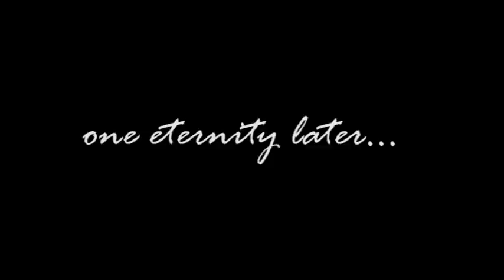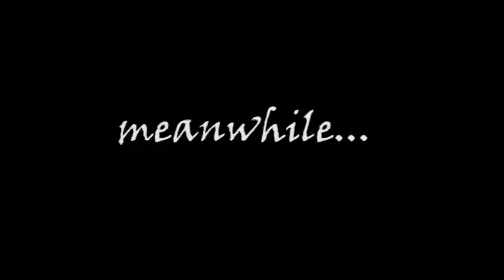Tumirik ang mata sa sarap! Haha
Napakasarap ng mga prutas sa Ransang, Rizal, Palawan pero mas masarap pag kasama ang tropa.